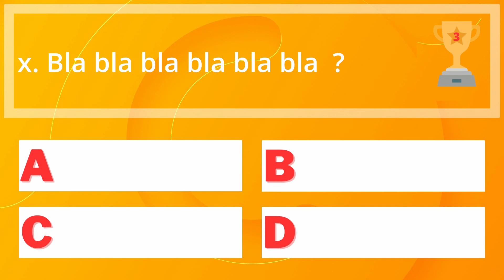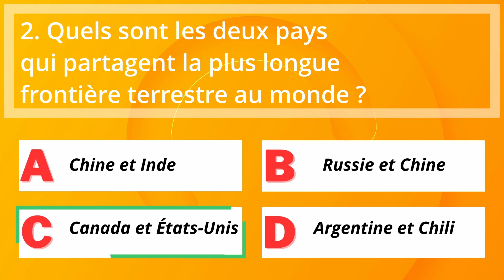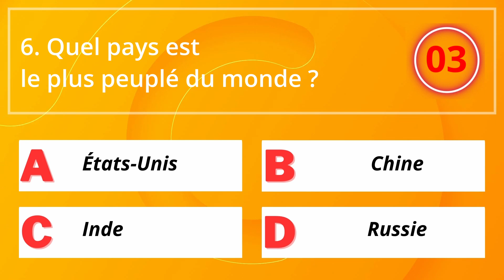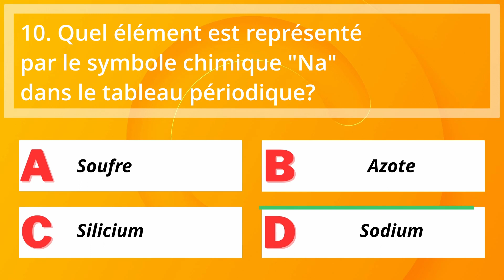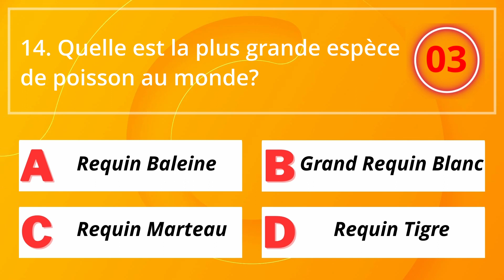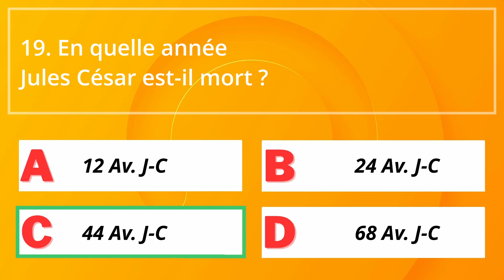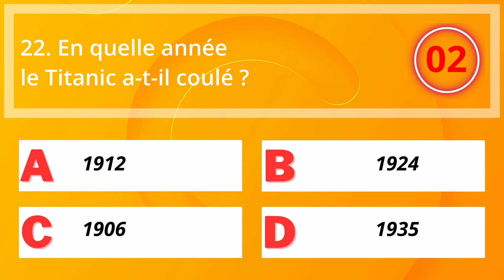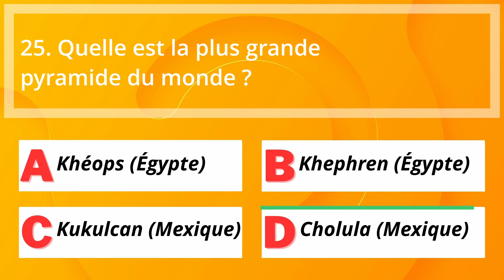QUIZ Culture générale niveau dieu #1 - 25 questions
Testez votre culture générale avec ce quiz de Queezie niveau dieu. Les choses sérieuses commencent.

Les règles sont simples :
✔  Pas d'indice durant les 5 premières secondes donc une bonne réponse vaut 3 points.
✔  Ensuite 4 propositions apparaissent et vous marquez 1 point par bonne réponse.
✔  Partagez votre résultat dans les commentaires.
✔  Envoyez la vidéo à vos amis pour les défier.

Les Quiz de Queezie se jouent seul, en famille ou entre amis.

C'est toujours un plaisir d'apprendre en s'amusant avec les Quiz Queezie.